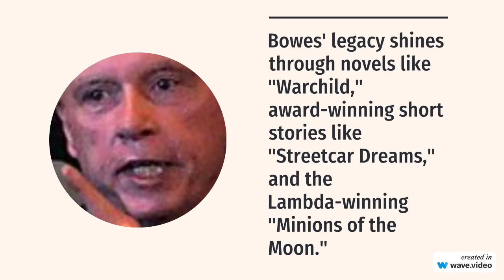Richard Bowes - American Sci fi Author - passed away - 1944 24 Dec 2023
Remembering Richard Bowes, an American author of science fiction and fantasy. His imaginative storytelling and compelling narratives have left an indelible mark on the genre. His legacy will continue to inspire future generations of writers.

Name Richard Bowes
Date of Birth January 8, 19441
Place of Birth Boston, Massachusetts, U.S.
Occupations Author of Science Fiction and Fantasy
Years Active 1980s–20231
Education Hofstra University

His achievements include:

Published novels such as “Warchild”, “Feral Cell”, and “Goblin Market” in the early 1980s.

His story “Streetcar Dreams” won the World Fantasy Award for Best Novella in 1998.
His novel “Minions of the Moon” won the Lambda Literary Award in 2000.